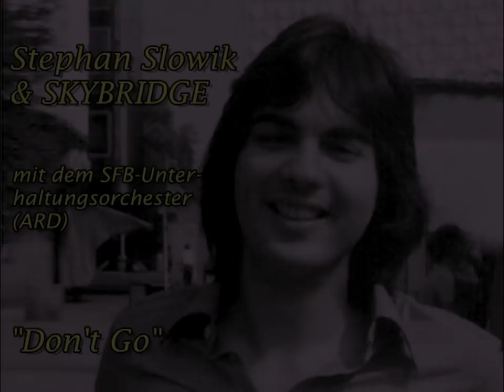Stephan Slowik & SKYBRIDGE - Don' t Go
"Don`t Go"
(Musik, Text & Arrangement: S. Slowik, 1975)
Stephan Slowik & SKYBRIDGE mit dem SFB-Unterhaltungsorchester (ARD, Ltg. Klaus Wüsthoff) Editierte Version

Auch später veröffentlichte Stephan Slowik als Sänger fast ausschließlich eigene Songs in deutscher und englischer Sprache (Pseudonyme: Stephan Baal, Panther Rex, Steve Carvin, Stefan de Wolff). Darüber hinaus sind unterdessen viele seiner Songs auf Platten bzw. CDs anderer Künstler erschienen.